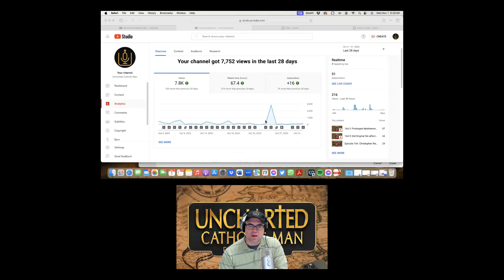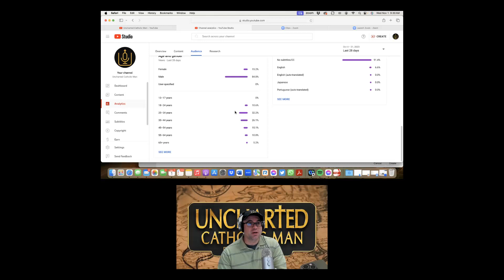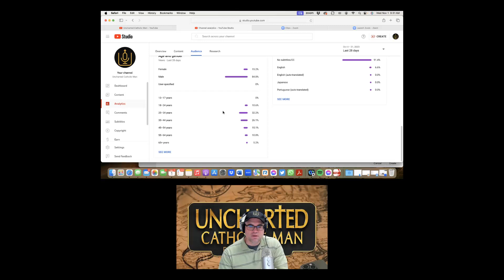50 YouTube Subscribers! Thank you everyone!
The Uncharted Catholic Man is a podcast hosted by two Catholic men, husbands, and fathers.  Craig and Jonah describe and discuss their own personal experiences, observations, questions, concerns, and struggles to understand and live out the Catholic Church’s moral teachings with respect to marriage and sexuality.  We believe in strengthening marriages and families through communication, mercy, and understanding.  We attempt to be faithful to the Church’s teaching, and offer guidance and support to Catholic couples trying to faithfully and fully live out their marriages.